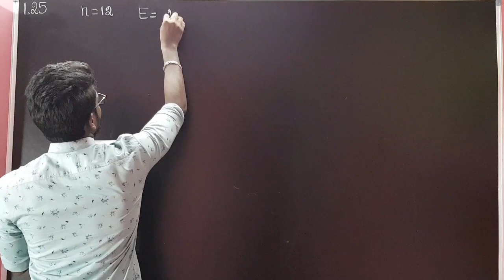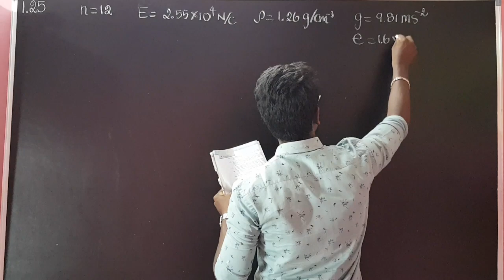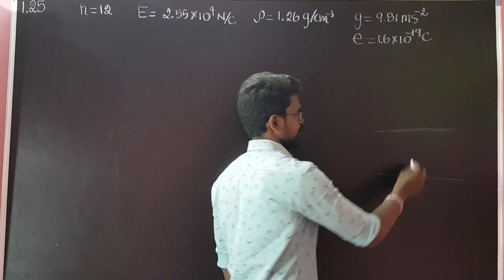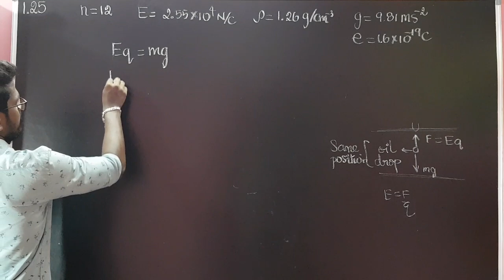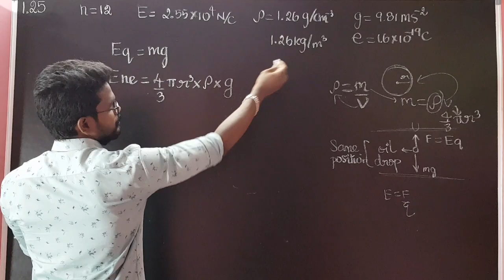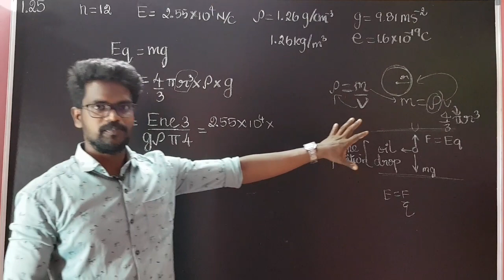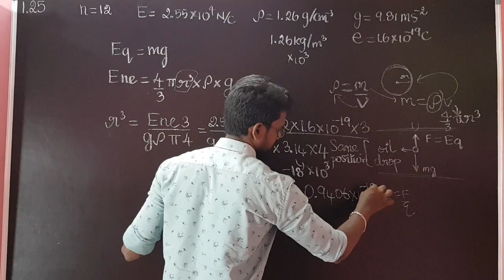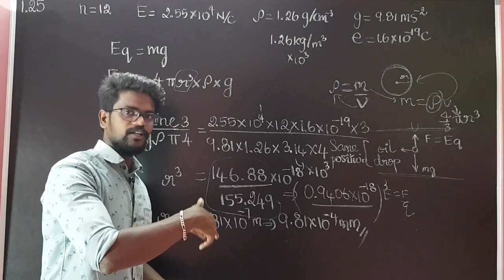Electric|Charges|Fields|Exercise|1.25|NCERT|Solution|CBSE|Physics 12|Tamil|Muruga MP